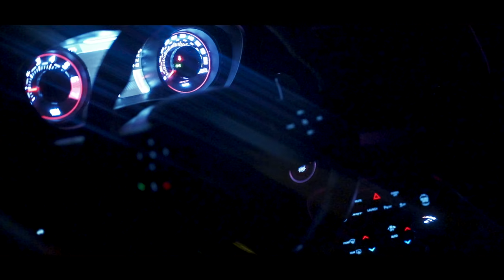Training Like Batman.. | Staying Motivated w/Jon Skywalker, Gabe & Stef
In this video I become batman for awhile to see if any crimes in the city, then proceed to lift like batman in the batcave. Tagging along with me, Jon Skywalker, Gabe Deutsch & Stef Myers. We all hot a lift then I give some advice to keep motivated.

Happy Halloween!